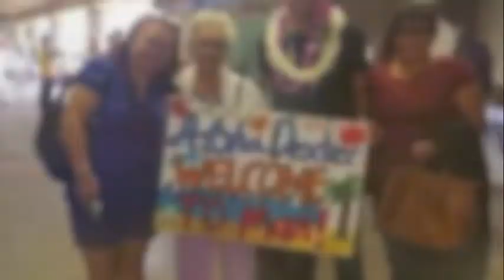RIP GRANDMA SIMANG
In Loving Memory Of Ignacia 'Simang' Reyes